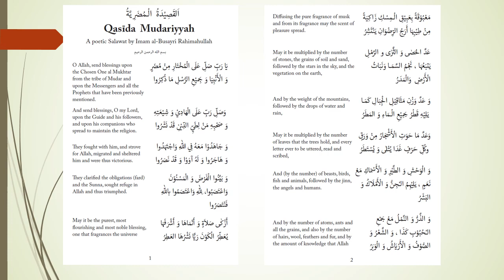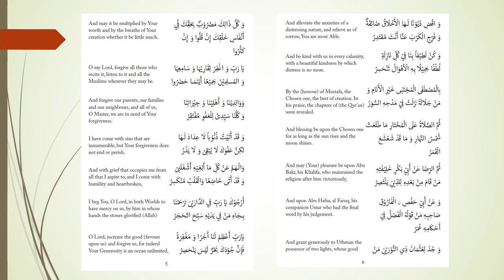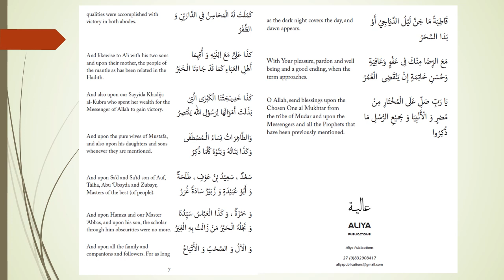[1] Qaṣīdah al-muḍarīyah fī al-ṣalāh ʻalá Khayr al-Barīyah قصيدة المضرية ﷺ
Qaṣīdah al-muḍarīyah fī al-ṣalāh ʻalá Khayr al-Barīyah ﷺ
القصيدة المُضَرِيَّة في الصلاة على خير البَرِيَّة ﷺ
قصيدة المضرية ﷺ
Sharaf al-Dīn Abū ʿAbdallāh Muḥammad ibn Saʻīd al-Būṣīrī
شرف الدين أبو عبد الله محمد بن سعيد البوصيري المتوفى  هـ